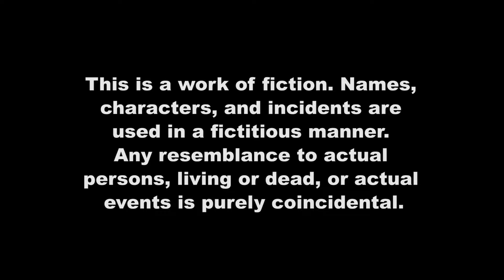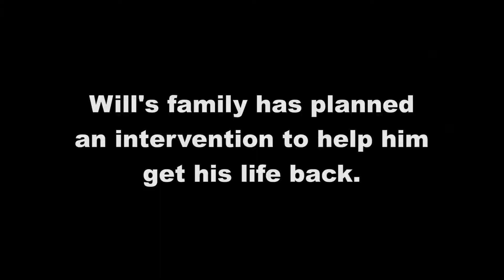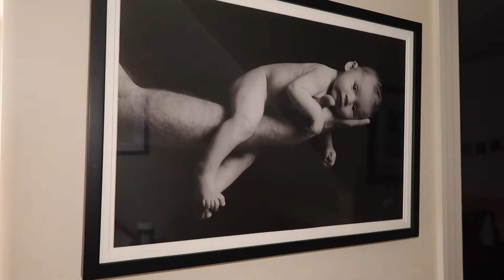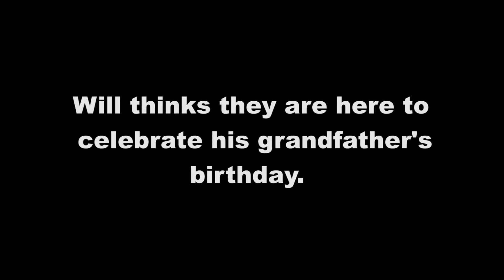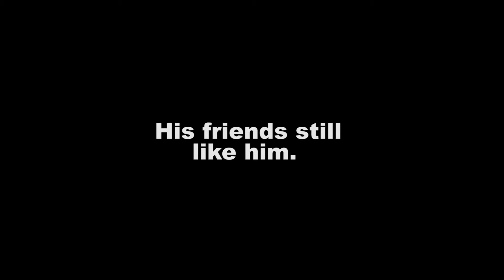FORTNITE INTERVENTION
Fortnite Intervention! We've taken a break from parodying our favorite youtube channels to explore reality tv. In this episode of Intervention, we try to get wills life back on track.